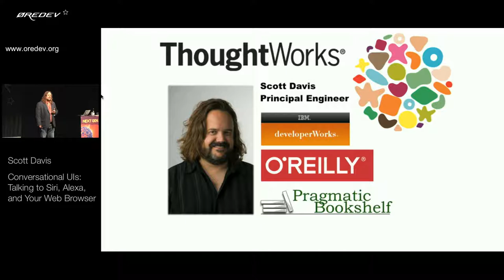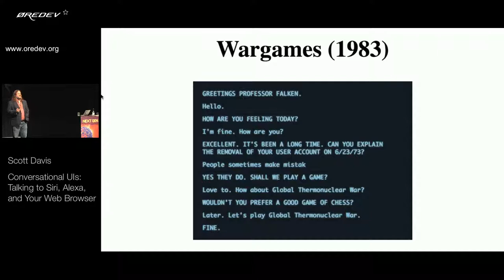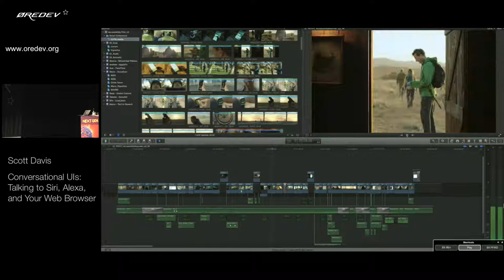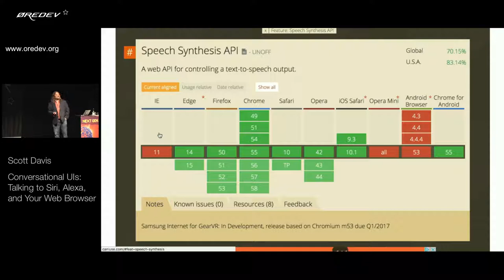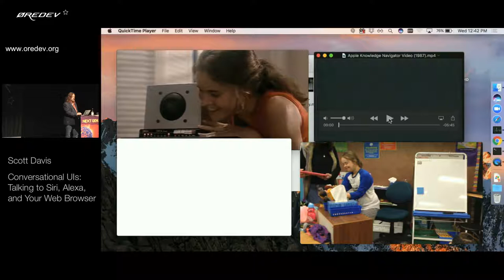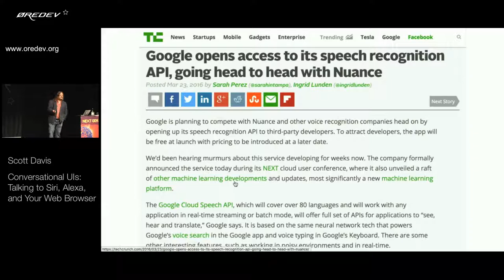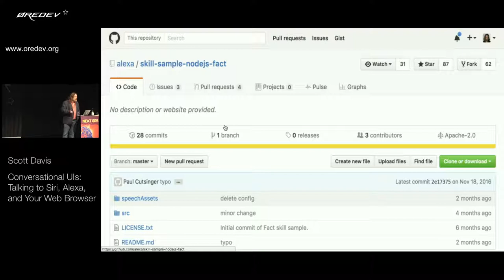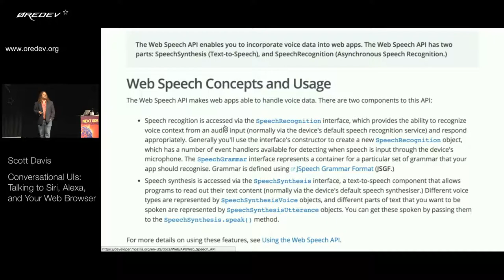Øredev 2017 - Scott Davis - Conversational UIs: Talking to Siri, Alexa, and Your Web Browser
A typical user experience these days moves seamlessly between smartphones, tablets, laptops, and even smart TVs without us even thinking about it. But what if there is no screen? What if your User Interface is talking to your wrist, or talking to thin air as you walk into a room? Gartner predicts that 30% of all interactions with computers will be done with your voice by 2020.

I'm a big believer in standards-based solutions, and this talk focuses on W3C standards like the Web Speech API (both SpeechSynthesis and SpeechRecognition), SSML (Speech Synthesis Markup Language) and JSGL (JSpeech Grammar Language). These are all free and open source technologies that you can take advantage of in your web browser today.

In this talk, Scott Davis (Principal Engineer at ThoughtWorks) helps break down what Conversational UIs are, and how you can adopt them in your application.

Key takeaways
The focus of this talk is on awareness building
I'm a big believer in standards-based solutions
I also plan to discuss the Accessibility (a11y) aspects of Conversational UIs.
And finally